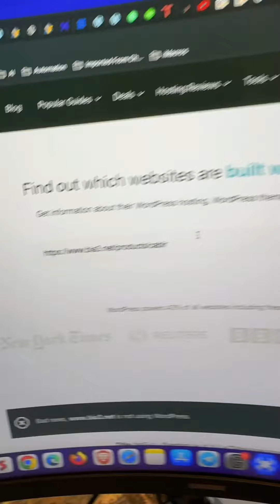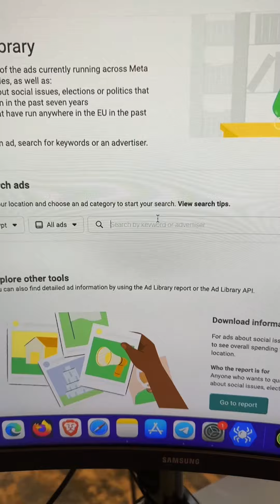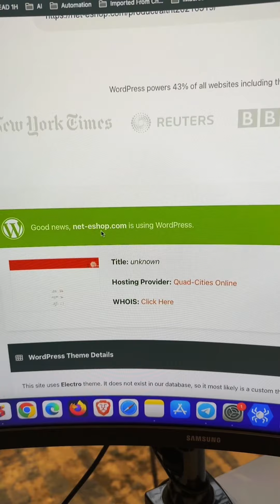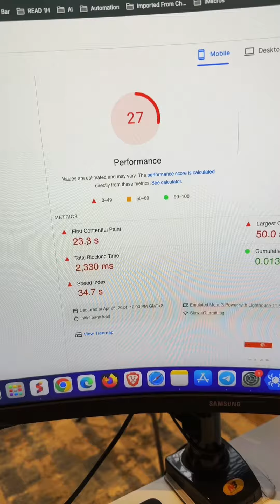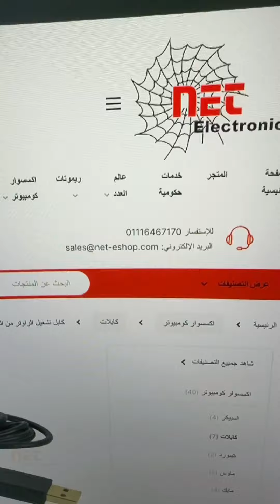نجيب العملاء منين؟